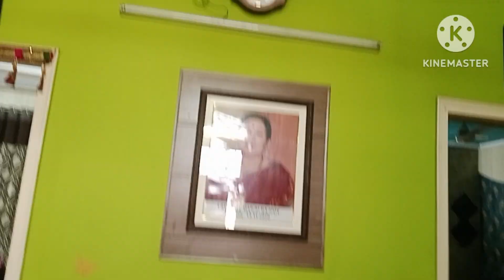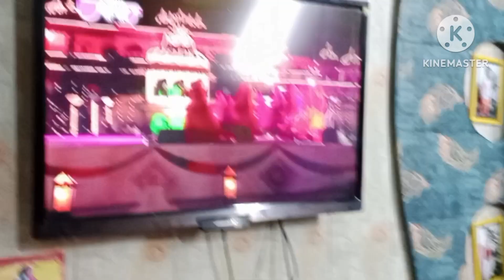🌄 सुबह के 6 बजते ही सुरु हो जाते हैं घर 🏠 के काम उपर से फरमाइशें